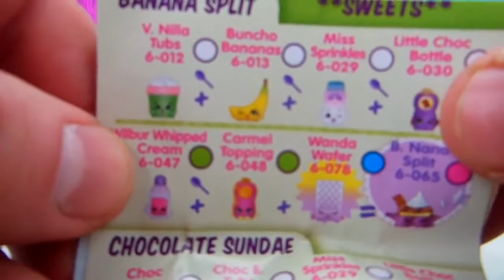Trolls Movie Poppy and Branch Finally Get Married and Are Super Happy! Will anyone Object?